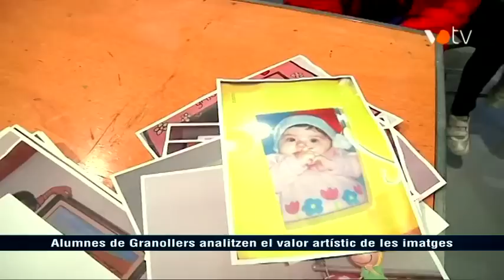Com mirem les imatges?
Programa de la Televisió local de Granollers sobre el projecte "Com mirem les imatges", desenvolupat a diverses escoles de la ciutat i produit per l'Espai d'Arts de Roca Umbert, durant els mesos de gener, febrer i març de 2012.